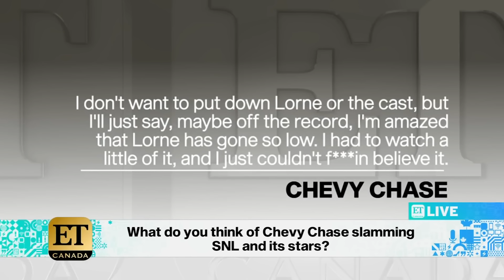Which SNL Cast Members Couldn't Stand Each Other?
Co-workers often become like a second family, and, like family, there’s bound to be times when members just don’t get along. On a show like Saturday Night Live, which has been on the air since 1975 and seen dozens of cast and crew cycle through its nearly 50 seasons, you can bet egos have clashed on more than one occasion.

There are any number of reasons why certain people on SNL didn’t get along with others, from perceived poor work ethic to plain old jealousy, but luckily, both current and former cast members have spilled the tea on some of the show’s most famous feuds. Which SNL cast members couldn't stand each other? Let’s find out.

Chevy Chase and Bill Murray | 0:00
Chevy Chase and Terry Sweeney | 1:25
Chevy Chase and Pete Davidson | 2:29
Eddie Murphy and David Spade | 3:23
Norm Macdonald and Chris Kattan | 4:24
Will Ferrell and Chris Kattan | 5:26
Tracy Morgan, Chris Kattan, and Cheri Oteri | 6:32
Tracy Morgan and Jimmy Fallon | 7:13
John Belushi and Jane Curtin | 8:17
Dana Carvey and Mike Myers | 9:18
Charles Rocket and Eddie Murphy | 10:42
Nora Dunn and everybody | 11:33